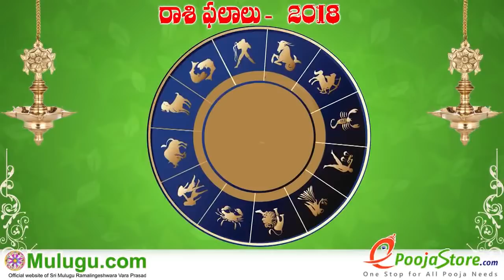Mesha Rasi (Aries Horoscope) మేష రాశి - July 22nd - July 28th Vaara Phalalu 2018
Mesha Rasi (Aries Horoscope) మేష రాశి - July 22nd - July 28th Vaara Phalalu 2018, Mesha Rasi (Aries Horoscope) మేష రాశి, Weekly Rasi Phalalu 2018 , శ్రీ ములుగు రామలింగేశ్వర వర ప్రసాదు సిద్దాంతి , Sri Mulugu Ramalingeswara Vara Prasadu Siddanthi